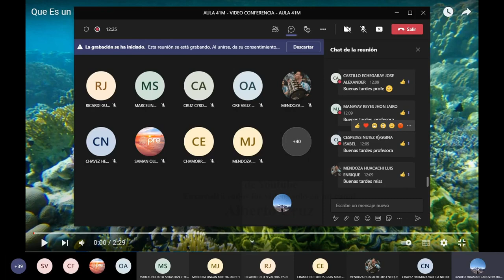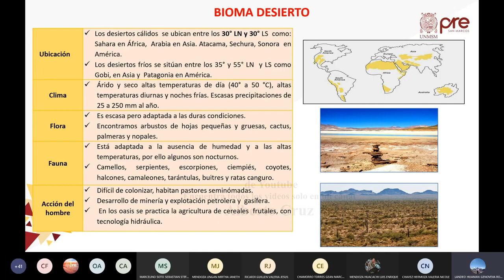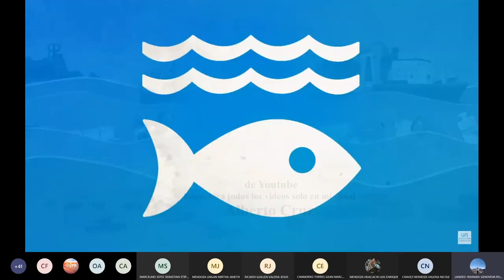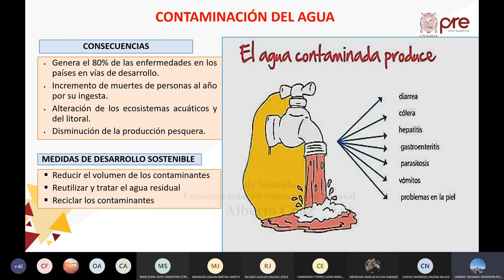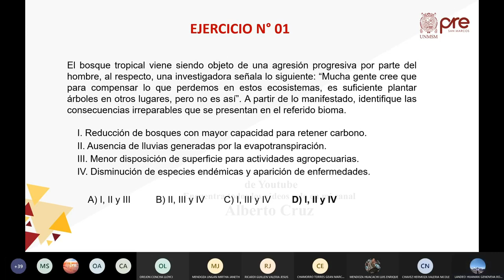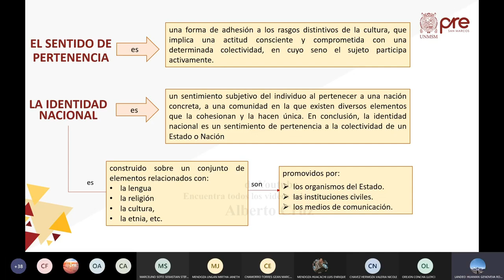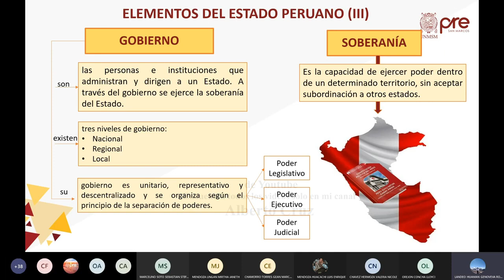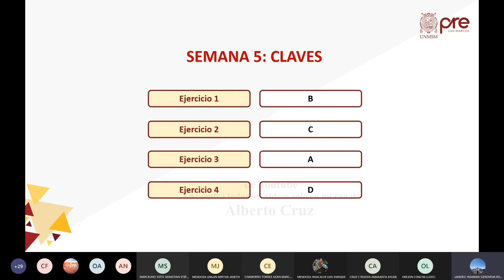Geografía y Cívica S05 - Pre San Marcos 2021 II ¨Y¨ 📚🖥️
Semana 5
Profesor👨🏻‍🏫: ???
📌Tema: Geografía: Biodiversidad y Ecosistemas en el Mundo y en el Perú. Biodiversidad: Nociones Básicas y su Importancia. Principales Biomas en el Mundo. Desarrollo Sostenible: Definición, Antecedentes. Agenda 2030. Recursos Naturales. Nociones Básicas. Principales Problemas: Desertificación, Deforestación, Contaminación del Agua y Suelos.
Cívica: Aspectos que Fundamentan Nuestra Peruanidad. Sentido de Pertenencia, Costumbres y Tradiciones Comunes. Estado Peruano: Características y Deberes. Estructura del Estado Peruano. Sistema Democrático. Estado de Derecho. Transgresiones al Estado de Derecho. Gobierno Usurpador, Derecho a la Insurgencia.